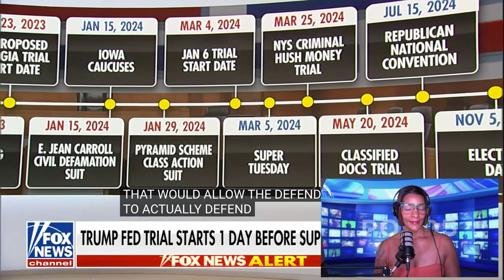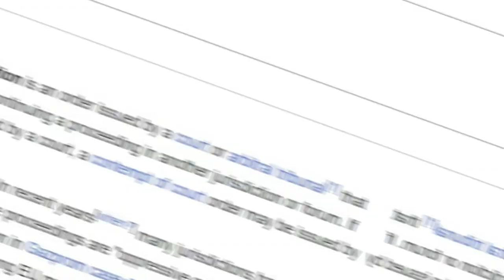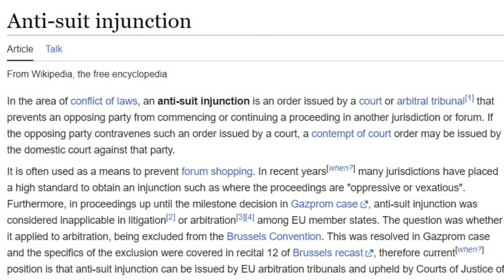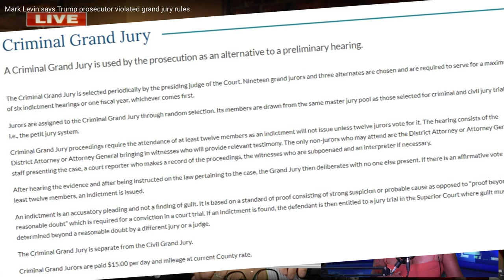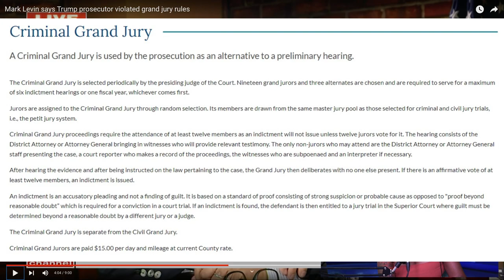MARXIST Judge Is PROSECUTING Trump!